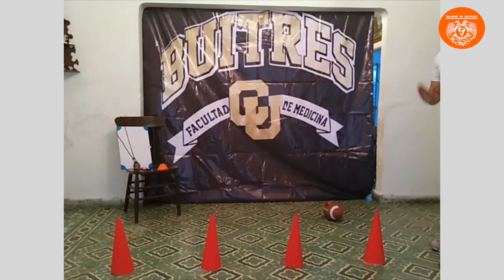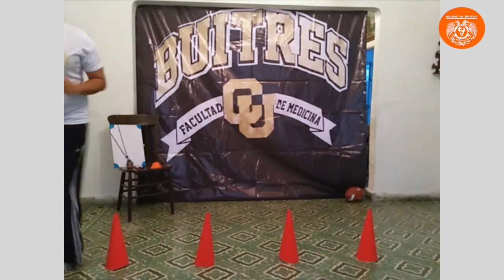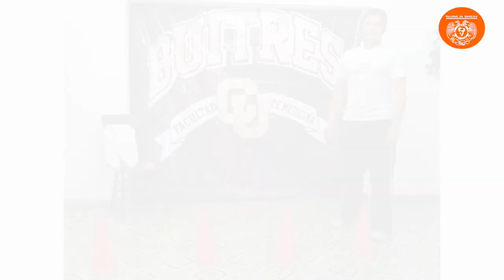Flag Football y Football Americano. Juego de Pies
En este video el entrenador Daniel Leones te enseñara unos ejercicios de pies.